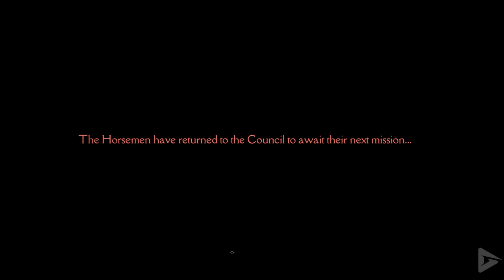DARKSIDERS GENESIS All Cutscenes (Game Movie) 1080p 60FPS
From the dawn of creation, the council has maintained the Balance across existence. Carrying out their orders are the Horsemen, Nephilim (powerful beings spawned from the unnatural union of angels and demons) who have pledged themselves to the Council and been granted immense power.

However, this power came at a tragic cost: the Horsemen were ordered to use their newfound strength to wipe out the rest of their kind. What followed was a bloody battle on Eden where the Horsemen, obeying the will of the Council, annihilated the Nephilim.